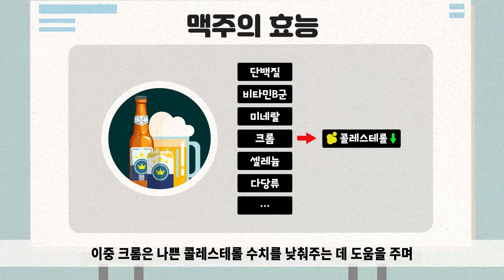독일에서는 감기에 걸리면 맥주를 따뜻하게 마신다!?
맥주가 술이라 건강에 나쁘다고만 생각하는 경우가 많다. 하지만, 독일에서는 감기에 걸리면 맥주를 따뜻하게 해서 마신다고 한다. 과연 맥주에는 어떤 효능이 있는 것일까?